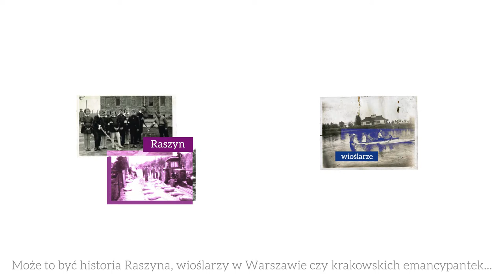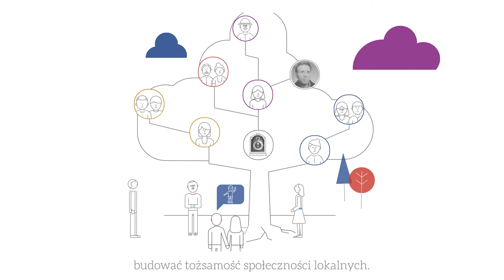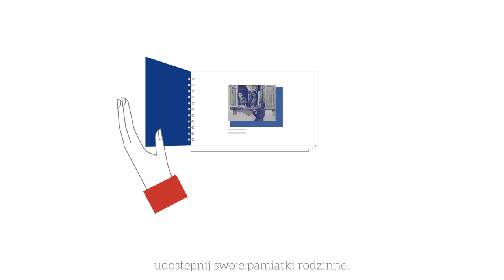Archiwa Społeczne. Jak powstają i działają? - animacja z napisami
Jak dołączyć do sieci archiwów społecznych (o archiwistyce społecznej Animacja (z wyłączeniem materiału audio) dostępna na licencji CC Uznanie autorstwa-Na tych samych warunkach 3.0 Unported (CC BY-SA 3.0). Zezwala się na dowolne wykorzystanie treści pod warunkiem wskazania autora Ośrodka KARTA jako właściciela praw do tekstu oraz zachowania niniejszej informacji licencyjnej. Utwory zależne zbudowane w oparciu o treść niniejszej animacji muszą być rozpowszechniane na tych samych warunkach. Tekst prawny licencji
Grafika: vividstudio.pl
Animacja: Piotr Machulski, rezolution.pl
Scenariusz: Monika Szylar
Lektor: Jakub Urlich